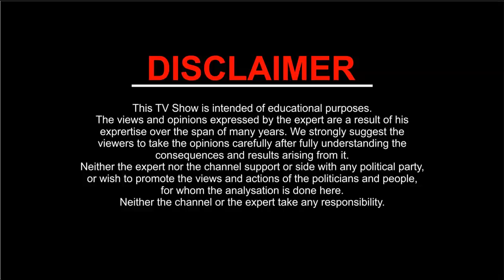1 August Aaj ka Rashifal | आज का राशिफल | मेष से मीन | Daily Horoscope | Astrology | Kamal Shrimali